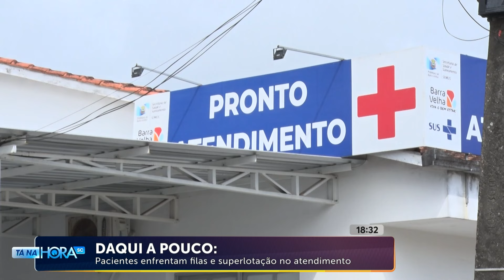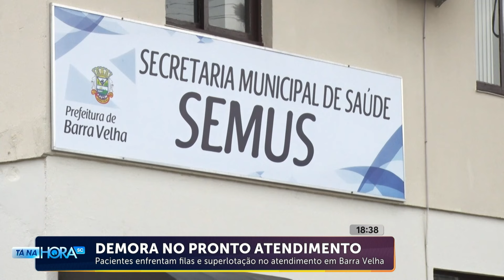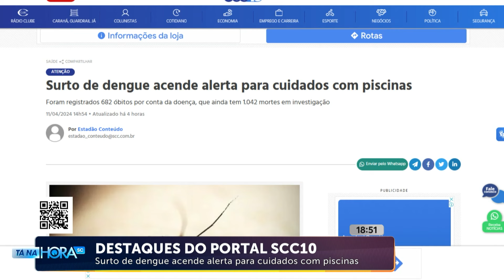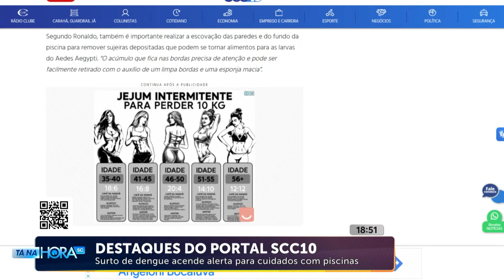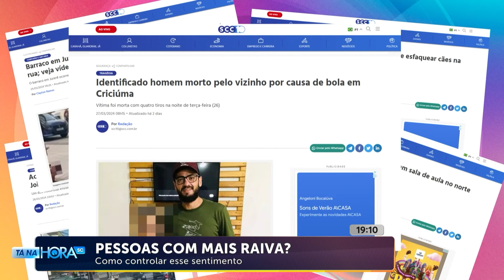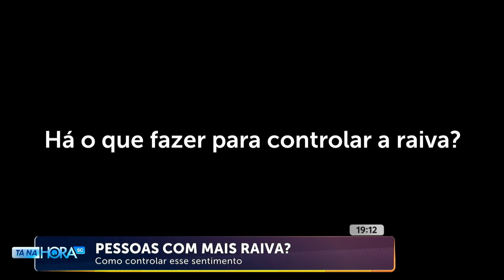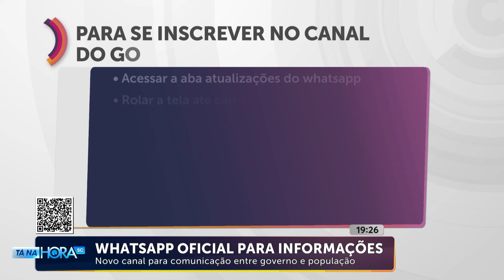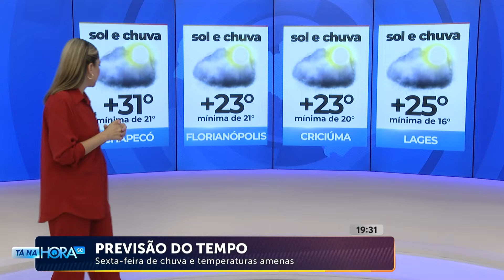Confira a edição completa do Tá Na Hora SC | 11/04/2024